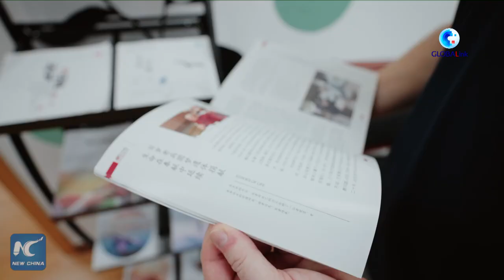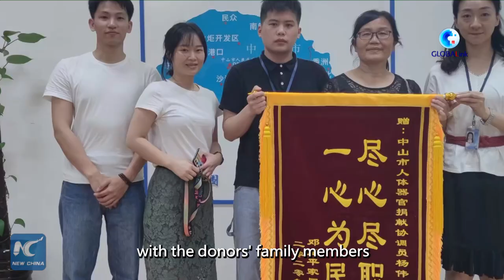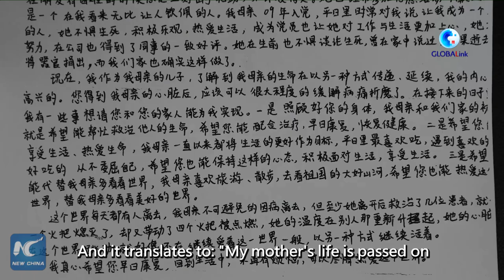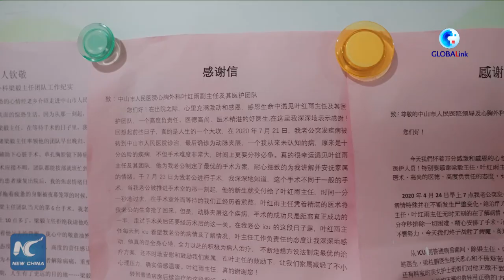GLOBALink | Echoes of Life